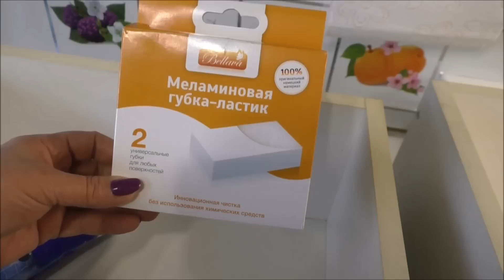VJNDFWBZ E,JHRB (хранение нижнего белья , и носки , колготы)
МОТИВАЦИЯ, НАВОДИМ ПОРЯДОК.